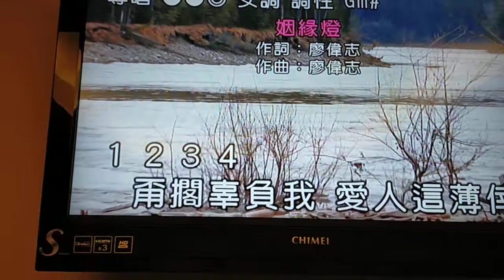簡小姐翻唱 姻 緣 燈 志明一族 美加樂錄影